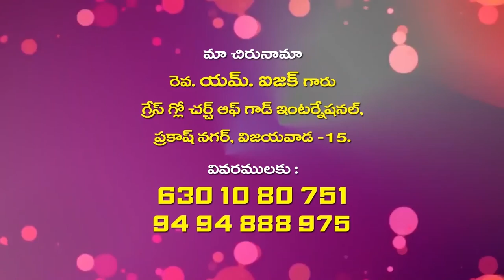Pas Isaac Garu||12 12 2020 || అంశం:దేవుడు కోరిన పరిశుద్ధత